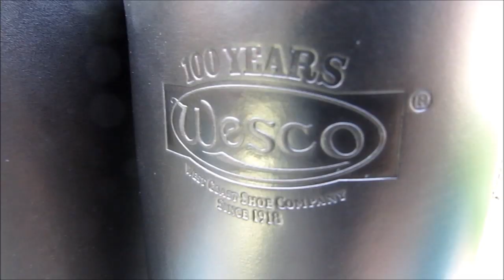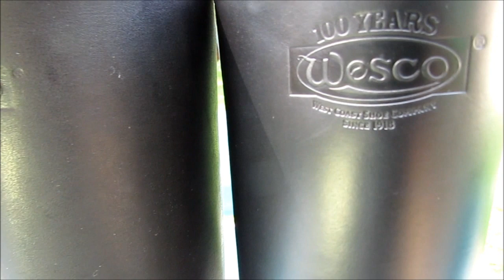Comparaison des cuirs Wesco Black Tie et Huilé Tanné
Les vidéos Rubber 'N' Leather existent grâce à vos contributions. Donnez généreusement si vous désirez en voir plus. // Rubber 'N' Leather videos exist because of your contributions.

To turn on English subtitles click at the bottom right corner of the video where it says CC.

Comparaison de deux cuirs différents offerts par Wesco: le cuir Black Tie Domain et le cuir Huilé Tanné. Le Black Tie Domain étant plutôt méconnu alors que le cuir huilé tanné est le plus couramment utilisé sur les bottes Wesco. Ici, la comparaison est établie entre une paire de bottes Wesco Boss de 46 cm de haut de 2014 aux boucles argentés en cuir huilé tannée et une paire de bottes Wesco Boss de 46 cm de haut de 2019 aux boucles dorés en cuir Black Tie Domain. // Comparison of two different types of leathers offered by Wesco: Black Tie Domain leather and Oil Tanned Leather. Black Tie Domain is less known while Oil Tanned Leather is the most commonly used type of leather for Wesco boots. The comparaison is demonstrated between a pair of 2014 Wesco Boss 46 cm tall boots with nickel buckles in Oil Tanned Leather and a pair of 2019 Wesco Boss 46 cm tall boots with brass buckles in Black Tie Domain Leather.